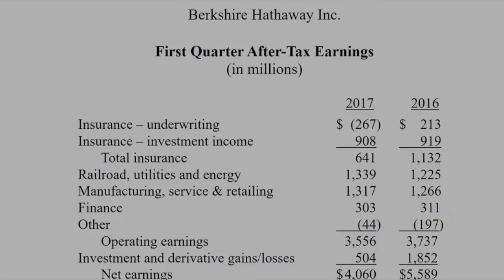Warren Buffett: Why I Never Time the Stock Market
Buffett is known as a businessman and philanthropist. But he's probably best known for being one of the world's most successful investors. Which is why it's not surprising that Warren Buffett's investment strategy has reached mythical proportions.

Buffett follows several important rules and an investment philosophy that is widely followed around the globe.

In this video he talks about why he never time the stock market and never care about the short-term market gains and losses.

Attribution: “2017 Berkshire Hathaway Annual Meeting | Warren Buffett | Charlie Munger” by Buffett Online.

Warning: This video is to show you Buffett’s opinion about timing the market. Please do your research before doing any investment. A good balance between return and risk is the key to investment success.